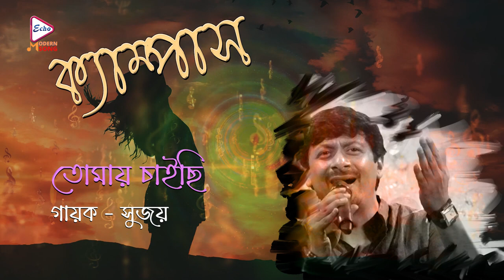Tomay Chaichi | Audio Graphical Song | Campus | Sujay | Echo Bengali Modern Song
ECHO Modern Song presents bengalimoderngraphicsong ''TomayChaichi " তোমায়চাইছি" , which was released in the year 2022, Modern Song, Music Directed by#RohanGanguly

✽ Song : Tomay Chaichi (  তোমায় চাইছি )
✽ Album: campus (ক্যাম্পাস)
✽ Singer :Sujay
✽ Lyrics : A Raju
✽ Producer :   Echo Entertainment Pvt. Ltd.
✽ Language : Bengali
✽ Duration  :   4:31